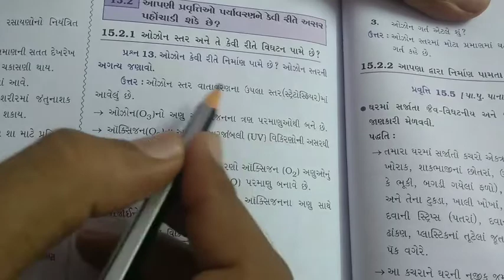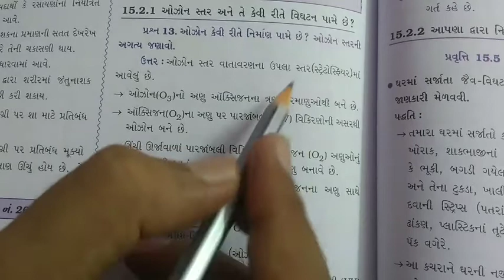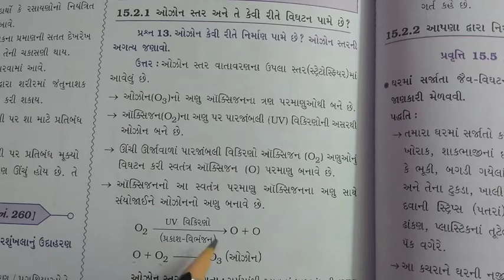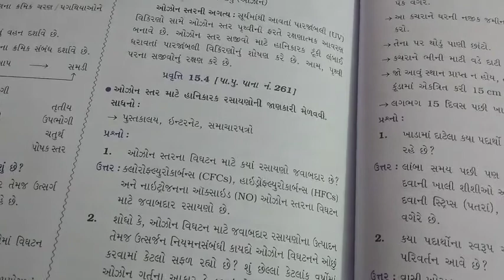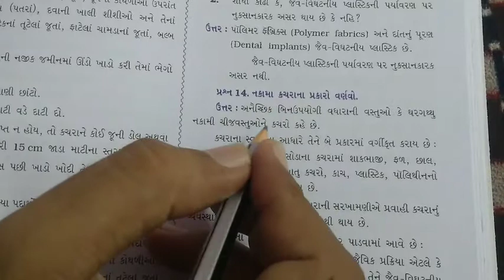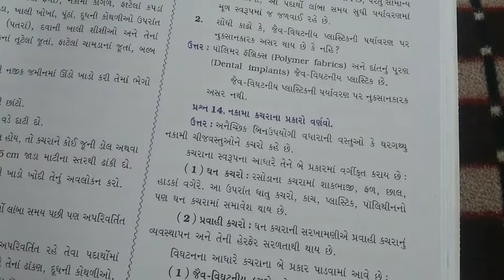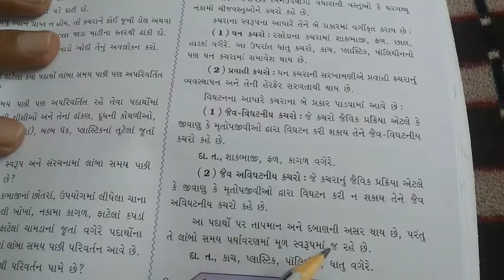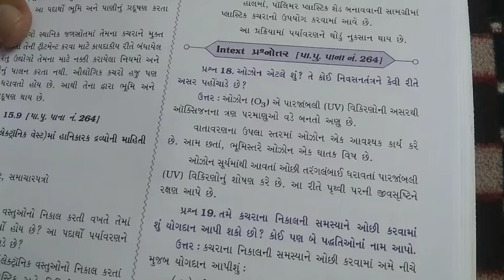Std-10-Science-Ch-15-Part-4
આપણું પર્યાવરણ